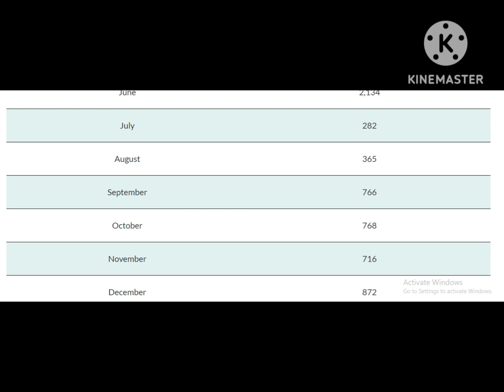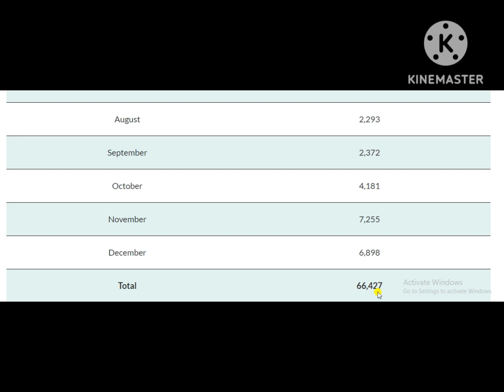These Are the Best Selling Cars of 2022